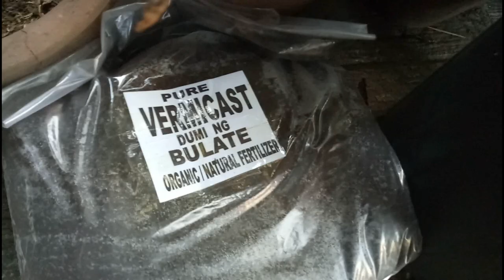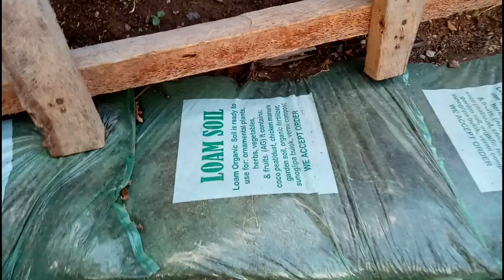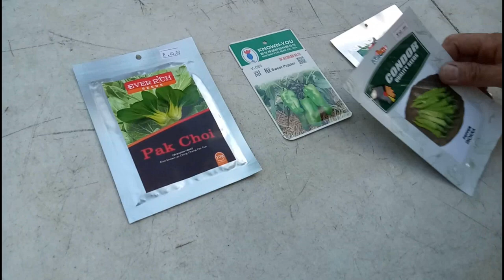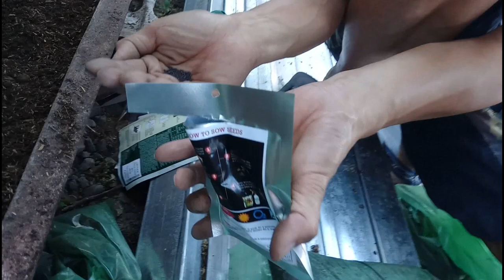How To Plant some Veggies + Garden Tour with El Padre | Free time | Philippines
Imagine having your own little farmville come to life. And imagine getting your green food fresh from your backyard without all the plastic packaging!

Im so excited about this stuff! Productive day it is!!:)) I was able to go back home and do some Urban gardening with my dad! He gave away the ornamental plants to give space for the veggie plants !This is still in line with my minimal impact-impact. I hope we all get a chance to plant some edible stuff no matter how small our space is